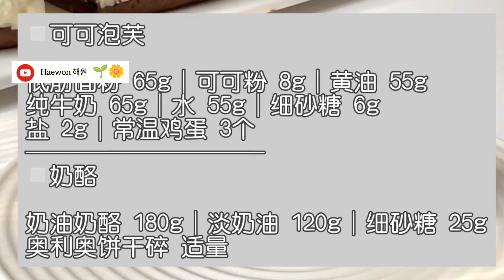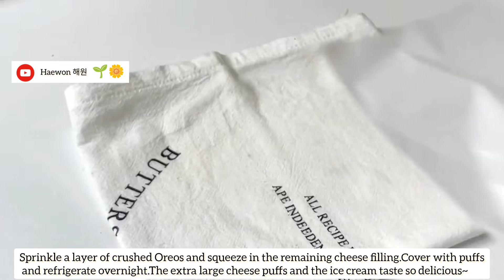[SUB]Easy and delicious chocolate cake for chocolate lover|Asian food|cooking compilation